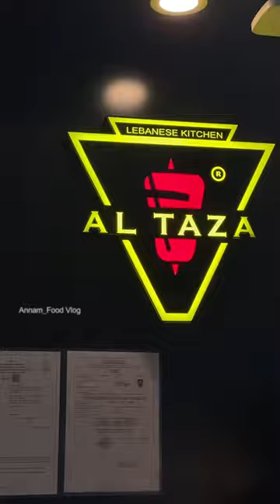Shawarma Rice Box കഴിച്ചു | Al Taza